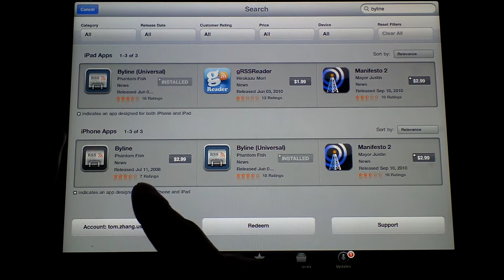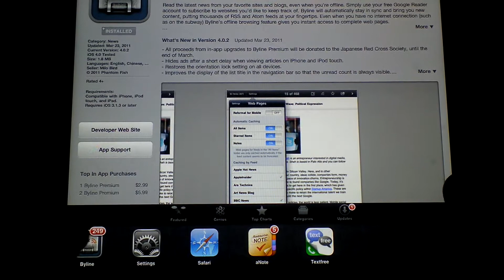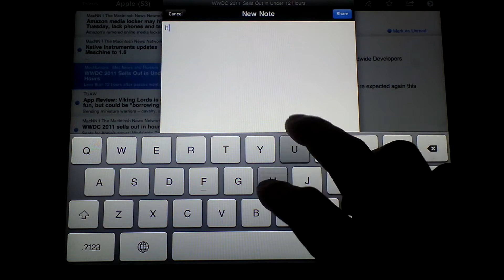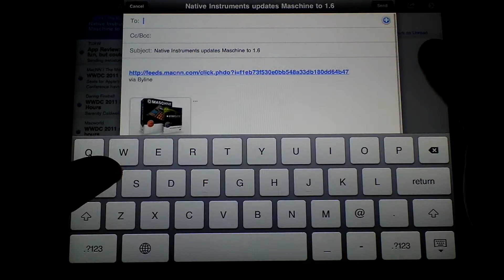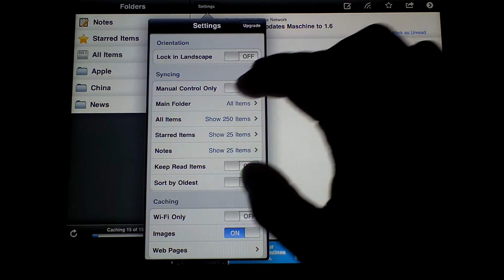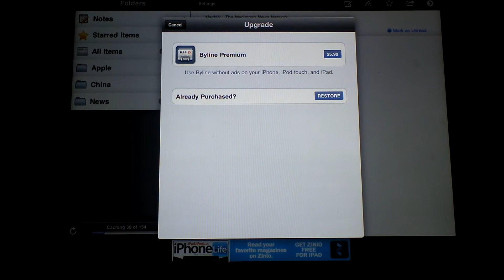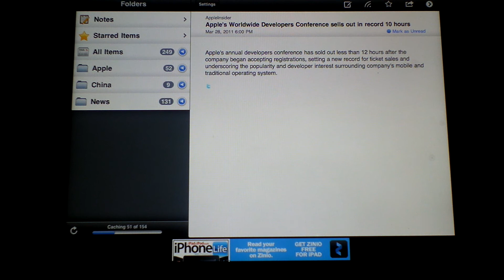Byline, new and free RSS reader, Twitter capable, iPad / iPad 2 / iPhone / iPod Touch HD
Description
Read the latest news from your favorite sites and blogs, even when you're offline. Byline will automatically stay in sync and bring you new content, putting thousands of RSS and Atom feeds at your fingertips. Even when you have no internet connection (such as on the subway) Byline's offline browsing feature gives you instant access to complete web pages.

This version of Byline is for iPhone and iPod touch only. A universal version of Byline with iPad support is also available in the App Store.

FEATURES:
- Two-way syncing with your Google Reader feeds, folders, starred items and notes.
- Integration with Twitter, Instapaper, and Read It Later.
- Navigate between items quickly with a simple swipe gesture.
- View up to 1000 items when you're offline, including embedded images.
- Offline browsing lets you access complete web pages linked to by your feeds.
- Automatic caching uses statistical analysis to selectively cache web pages for feeds with truncated content.
- High-resolution graphics optimised for iPhone 4's Retina display.
- Tailored for use in both landscape and portrait orientations.
- Star items and mark as read/unread in bulk or one-by-one.
- Mark all as read with an intuitive one-touch gesture.
- Built-in web browser for online and offline browsing.
- Share items and create notes from any web page.
- Send full articles by email.